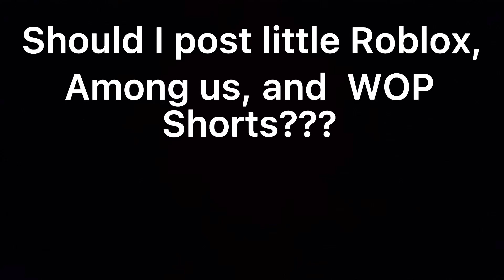YouTube Shorts, yes or no?!?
Should I do shorts?
Like funny clips, clips of me falling in TOH, and clips of me getting killed in MM2.